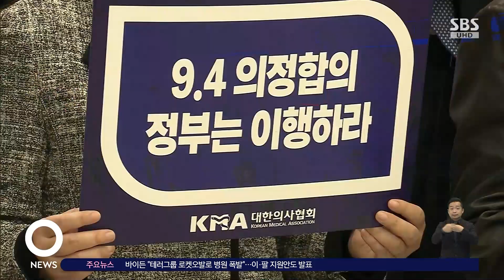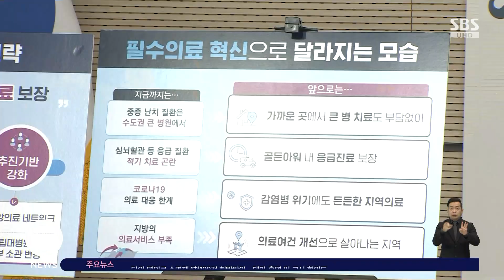윤 대통령 "지역 의료 살리려면 의료 인력 확충 필요" / SBS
〈앵커〉

윤석열 대통령이 "지역의료를 살리고 초고령 사회에 대비하기 위해서는 의료인력 확충과 인재 양성이 필요조건"이라고 밝혔습니다. 정부는 지방국립대를 중심으로 의대 정원을 늘리고 지역 병의원과 연계하는 '공공의료 시스템' 개편에 나설 것으로 보입니다.

한상우 기자가 보도합니다.

〈기자〉

오늘(19일) 오전 충북 청주 충북대병원에서 열리는 '생명과 지역을 살리는 필수의료혁신 전략회의'에서 윤석열 대통령은 무너진 지역 필수 의료 현실을 지적했습니다.

[윤석열 대통령 : 소아·청소년, 산부인과 같은 필수 진료 과목의 인력 수급이 어려워서 적기에 치료를 받지 못하는 국민이 많습니다. 또 지역 간 의료격차 문제도 심각한 수준에 이르렀습니다.]

이런 상황을 해결하기 위해 국립대병원을 중심으로 지역 필수 의료 체계를 재구축하는 방안을 제시했습니다.

정부 지원과 관리의 효율성을 위해 우선 관리 책임 부서를 현재 교육부에서 보건복지부로 이관하기로 했습니다.

동시에 지역 필수 의료인 양성과 보험 수가 인상 등을 통한 해결책도 제시했습니다.

[윤석열 대통령 : 산부인과·소아과 등 필수 분야에 인력이 유입될 수 있도록 법적 리스크 부담을 완화하고, 보험 수가를 조정하고, 보상 체계의 개편이 아울러서 뒷받침되어야 합니다.]

윤 대통령은 또 대한의사협회 등 의사 단체들이 시급한 해결을 요구해 온 의료진에 대한 무리한 소송과 외과, 신경외과, 응급의학과, 소아과, 산부인과 등 필수 의료 분야에 적용되는 불합리하거나 낮은 보험 수가 문제 등에 대해서도 언급했습니다.

오늘 보건복지부가 발표한 '필수 의료 혁신 전략'은 필수 의료 전달체계 정상화, 충분한 의료인력 확보, 추진 기반 강화 등 3대 핵심과제로 구성됐으며, 국립대병원 등을 중심으로 필수 의료 전달체계를 강화하는 방안을 담았다고 대통령실은 밝혔습니다.

(영상취재 : 주 범·최준식, 영상편집 : 박진훈)